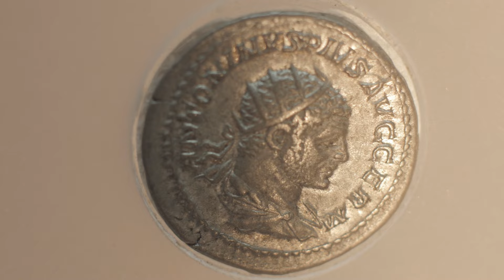Le trésor de Vaise - Lugdunum, musée et théâtres romains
Retrouvé à l'occasion de fouilles archéologiques dans le 9e arrondissement de Lyon, le trésor de Vaise est un ensemble de pièces  remarquables - bracelets d'argent, bijoux en or et émeraudes, statuettes etc. - dont l'origine reste inconnue.

A vous de mener l'enquête et d'essayer de percer les secrets du trésor de Vaise !

"Il était une fois Lugdunum" vous emmène à la découverte des collections du musée gallo-romain de Fourvière, qui fête ses 40 ans en 2015.

Musée gallo-romain de Fourvière
17 rue Cleberg
69005 Lyon